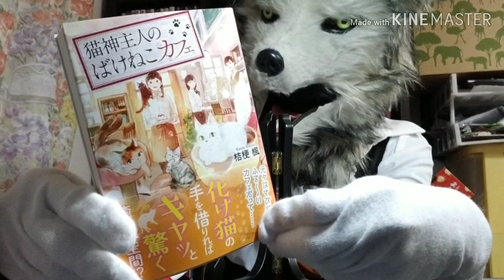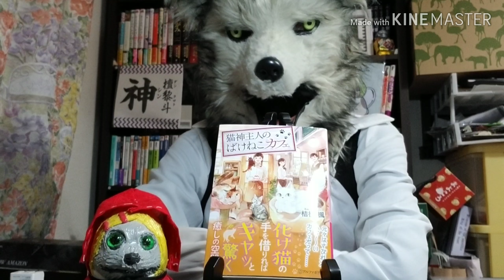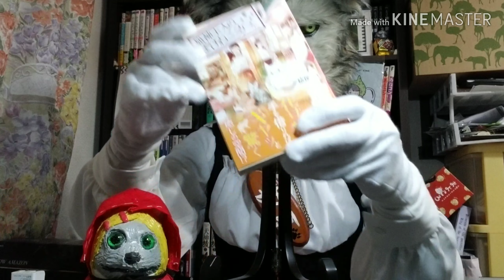新オープン！美味しいコーヒーと化け猫のカフェ【米狼の読書日記】『猫神主人のばけねこカフェ』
【米狼の読書日記】
桔梗楓『猫神主人のばけねこカフェ』(アルファポリス文庫)
カテゴリ：文庫本
ジャンル：ファンタジー